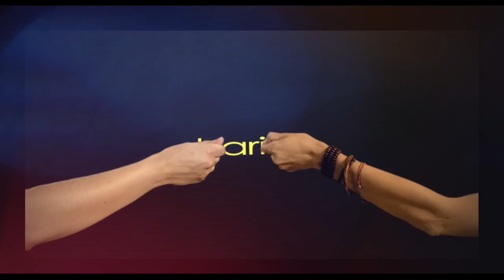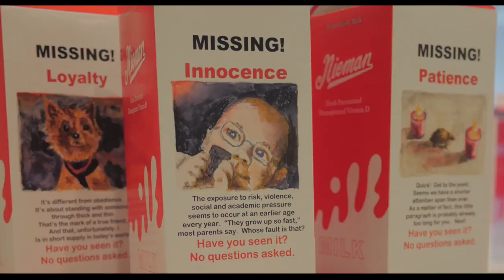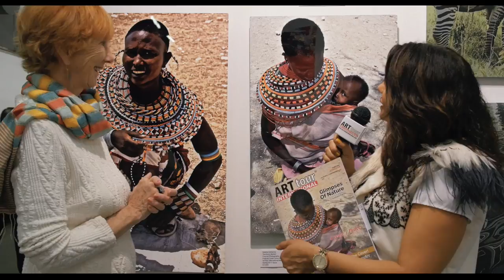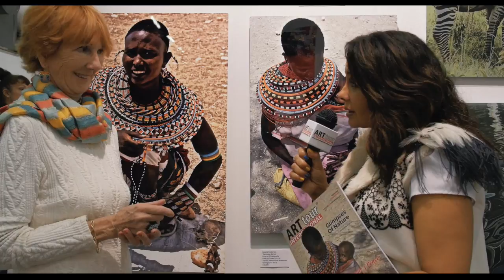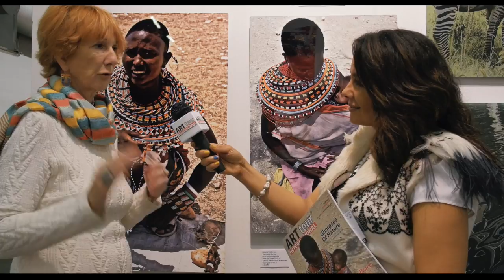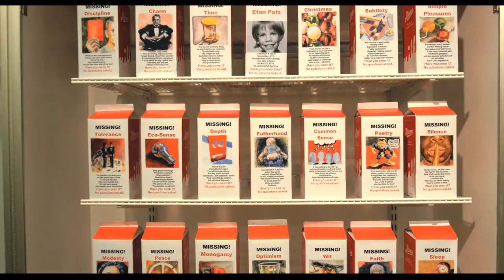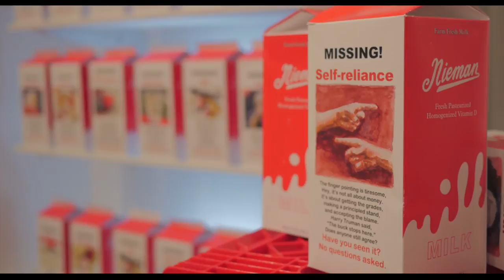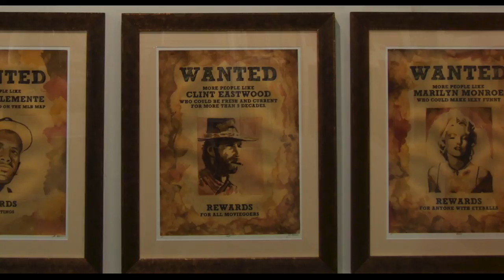ARTTOUR INTERNATIONAL TV - SEASON 1 EPISODE 2: DAMANHUR AND THE TEMPLES OF HUMANKIND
In New York, Tune in to MNNHD Ch. 1993 in Manhattan (TWC/SPECTRUM). Outside of New York watch the live streaming of our show at mmn.org

A Visit to the studio of Salvador Dali in Cadaques, Spain with Viviana Puello. Also, an exclusive Art 2 Heart interview with O Yemi Tubi and Ed Moret.

The ArtTour International TV Show features art events, artists and awe-inspiring locations around the world.
Category
People & Blogs
License